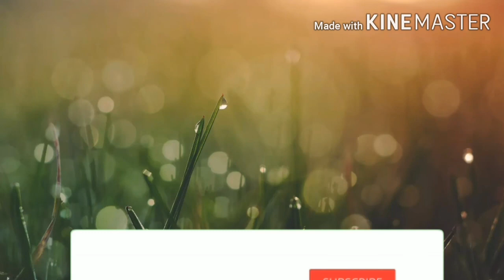Descendats of the sun💘song joong ki and song hye kyo💏sweet moment💕mix hindi songs💜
this channel is about Korean drama clips.
//happy watching and enjoy my video//
New clips drama korea
💓i hear you
💓destiny's love
💓descendats of the sun
💓w two worlds
💓go go squid
💓well intended love
💓gank your heart
💓sweet dreams
💓my girl
💓cambrian period
💓so young 2 never gone
💓the big boss 2
💓love the way you are
💓put your head my on my shoulder
💓when we were young
💓my little princess
💓angel's last mission
💓healer
💓so i married an anti fan
💓flavour it's yours
💓the legends of the blue sea
💓gank your heart
💓the brightset star in the sky
💓refresh man
💓my amazing boyfriend 2
💓love 020
💓mr swimmer
💓my.mr.mermaid